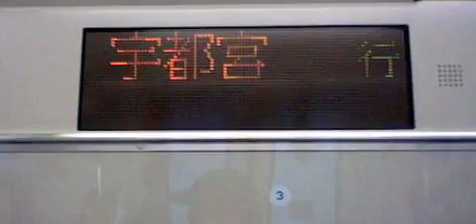湘南新宿ライン宇都宮線直通普通宇都宮行きE233系3000番台15両 新川崎駅発車